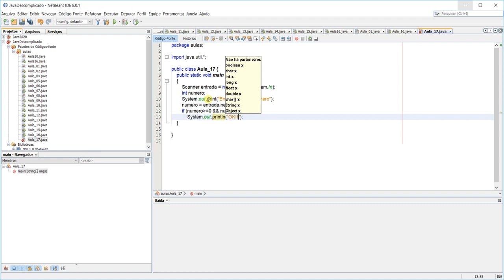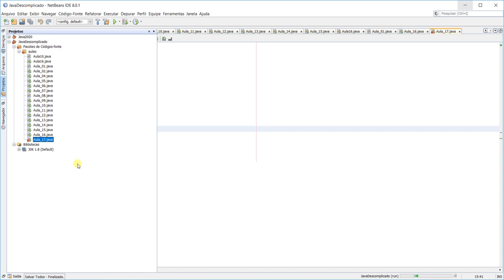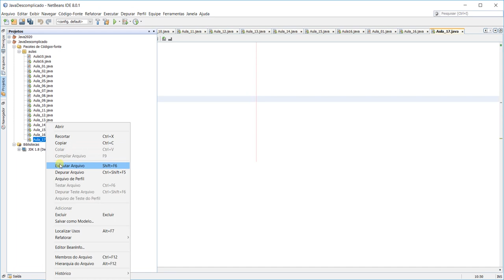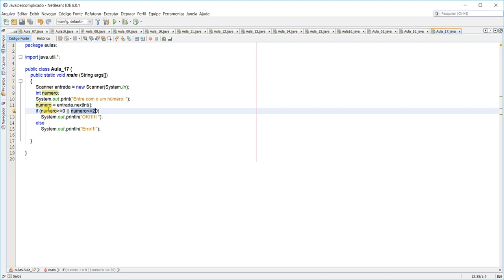ProgramarJava Aula17 - Operadores Lógicos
Nesta aula veremos os operadores lógicos E e Ou